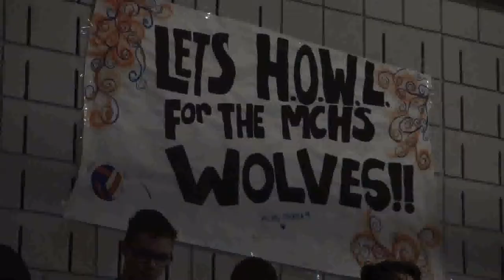MCHS Pep Rally (Feb. 2019)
Reporters J. & T. Piché take a look at the MCHS pep rally held before the Senior Wolves Invitation Basketball Tournament back in February.